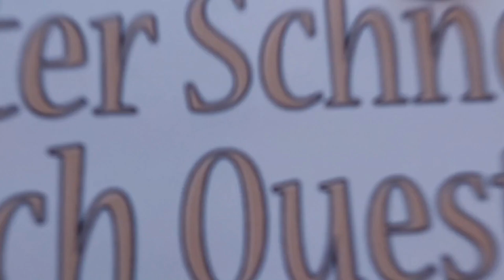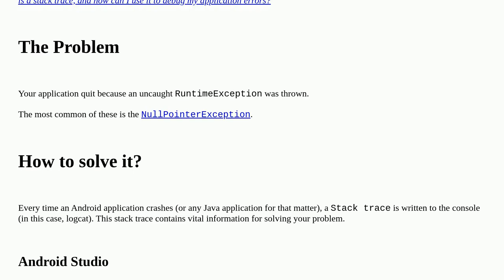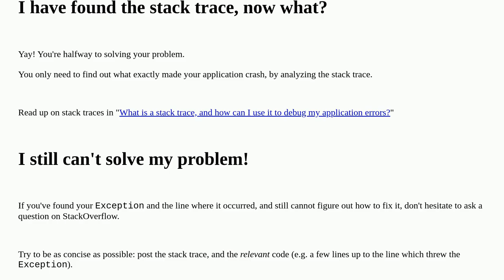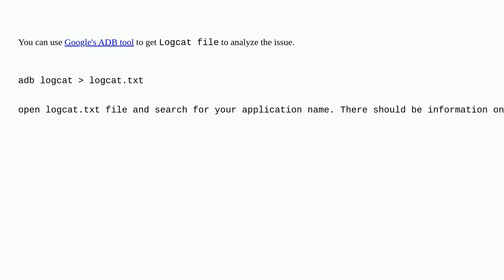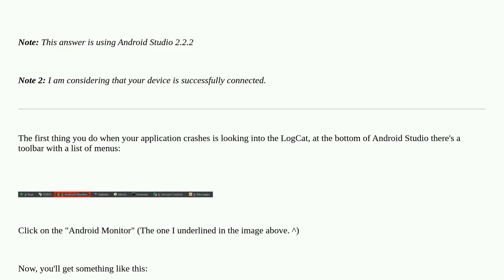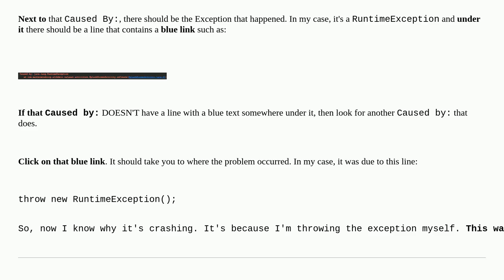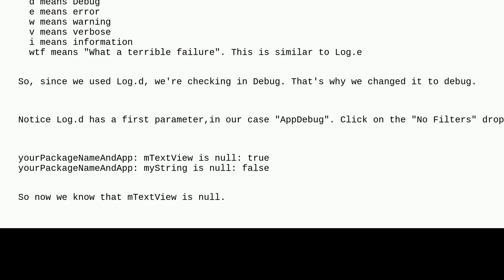Unfortunately MyApp has stopped. How can I solve this?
A special thanks goes out to the community

  java debugging kotlin android